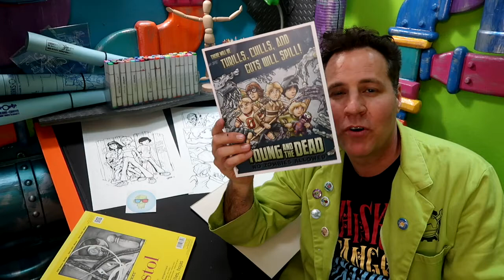Who Are Thee 100s? -Daily Vlog 013 (100 Days of Making Comics 2)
You may know about the 100 Days of Making Comics Challenge, but who exactly are the participants behind all of this comic book making goodness? I'm going to attempt to fill you in.

Here's who I know has done the challenge or at least made a significant contribution to the 100s community. If I left you out I apologize. Please let me know and I will correct it.